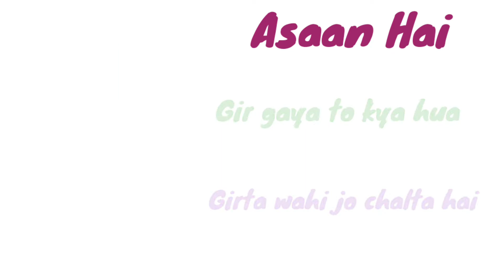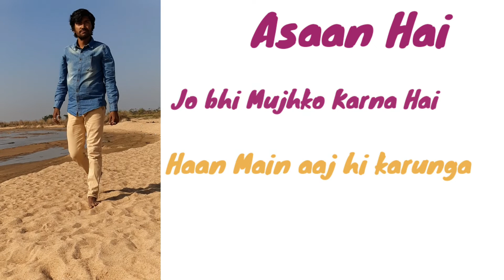Motivational Song 🎵 |Sandeep Maheshwari |Asaan Hai |By Keshab Chakraborty